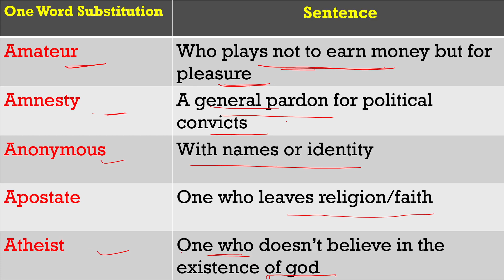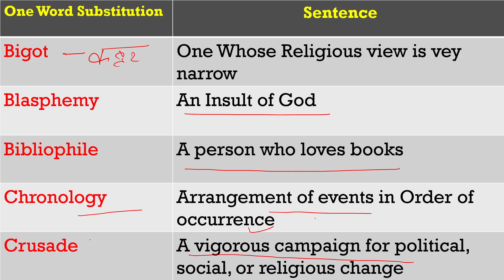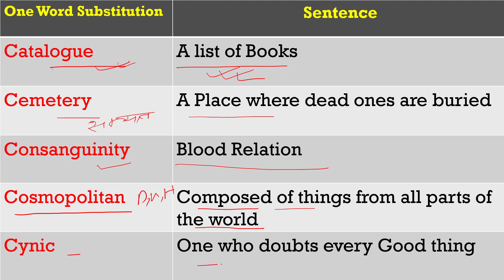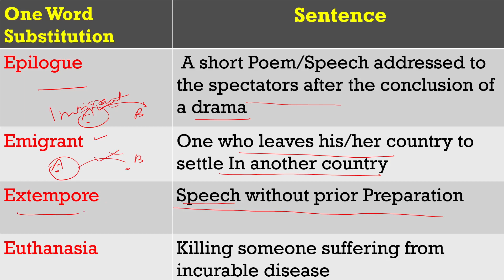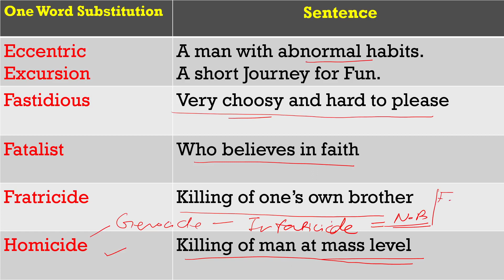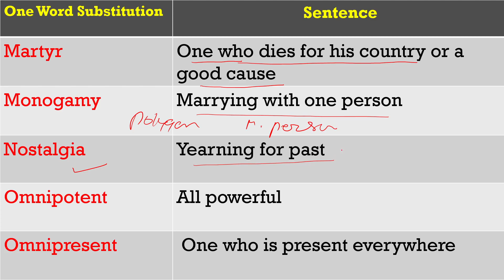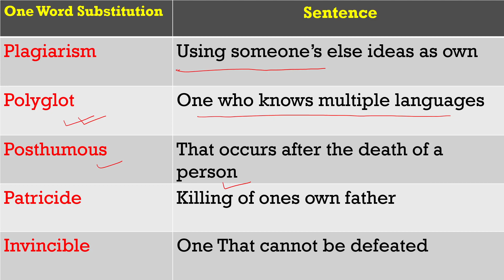One Word Substitution for JMI,AMU,BHU & other Entrances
Title:-One Word Substitution for JMI,AMU,BHU & other Entrances

Description:-
In this video we have discussed one word substitution which is important for Entrance exams.
Question from one word substitution are asked in Almost all U.G Entrances which has has English as part of syllabus .